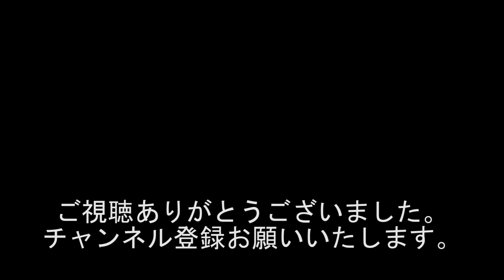『暇はダメ!!! ろくなことを考えない』『涙が出ない芸人!!!37年泣いてません・・・溜まってます???』1528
出演者
宮崎げんき
ふじいもやし